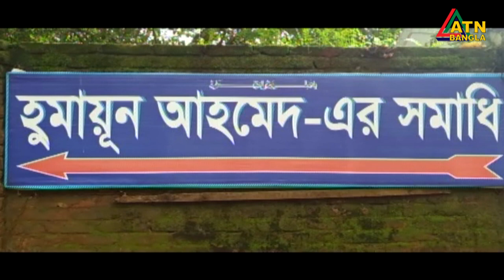শ্রদ্ধা-ভালোবাসায় নন্দিত লেখক হুমায়ুন আহমেদের মৃত্যুবার্ষিকী পালন ।